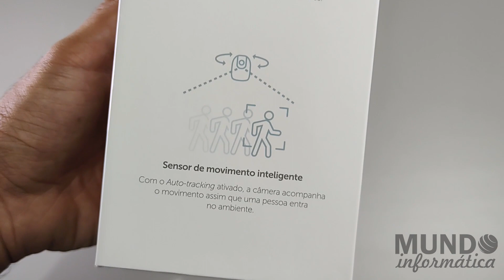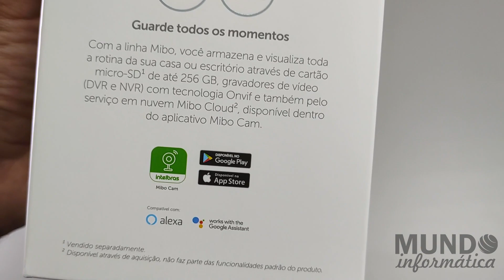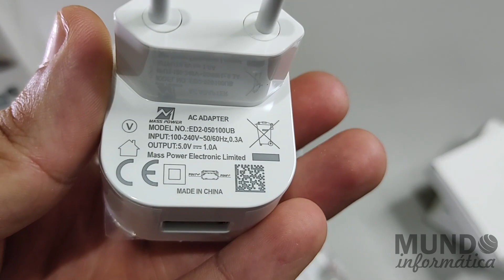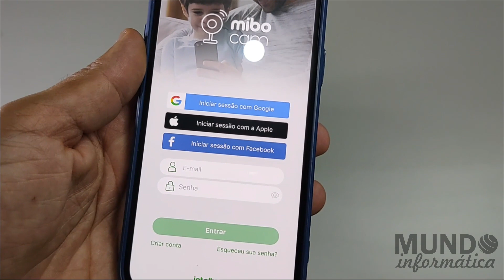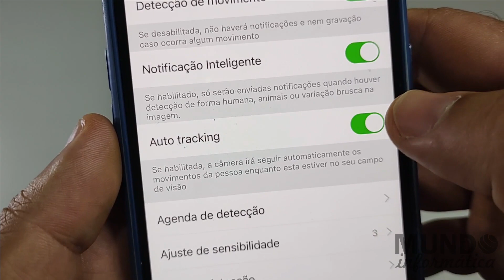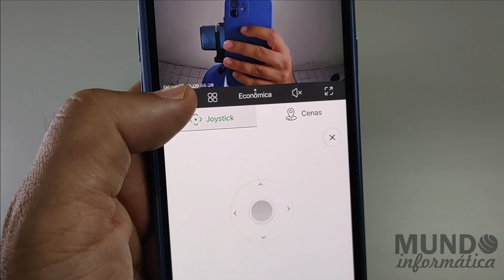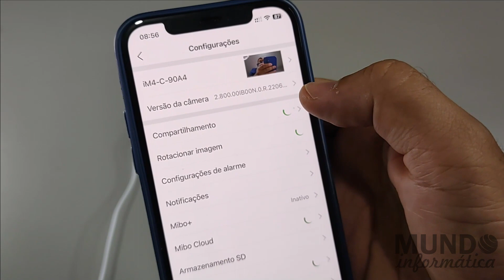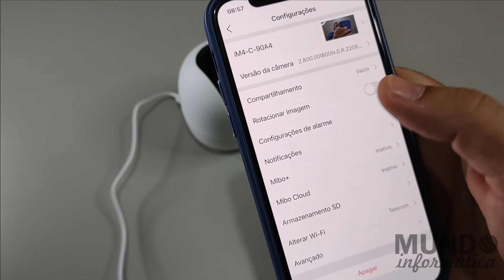Câmera Wi-Fi MiboCam IM4C intelbras (unboxing e testes)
Neste vídeo faço o unboxing e alguns testes com a Câmera Wi-Fi/Cabo da intelbras modelo MiboCam IM4C, uma câmera inteligênte bem interessante para vários cenários.